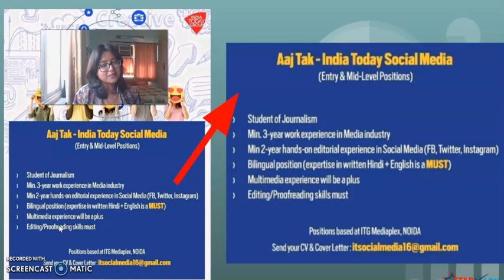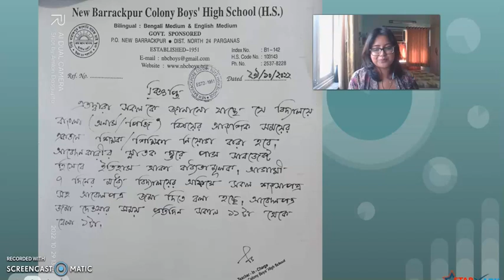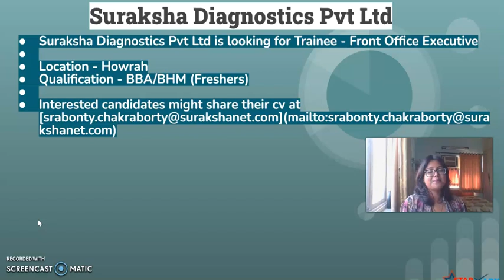Suraksha diagnostics • social media handle • teacher • SEO • SMO • digital marketing • trainee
Starmark is a free job consultancy platform, formed for the convenience of people looking for job opportunities. We work towards a social cause for eradicating unemployment with the vision of giving everyone a chance to support their livelihood.

Through this group, 2-5 people get jobs every day. Starmark has provided more than 60,000 jobs in 9 years so far.

Q. How do I get a job from Star Mark?

Q. How do I post job news on Star Mark?

Q. What do you do if a company wants money from you for a job, in the form of a registration fee or security money, etc.?

Q. What do you do if a company wants money from

you for a job, in the form of a registration fee or

security money, etc.?